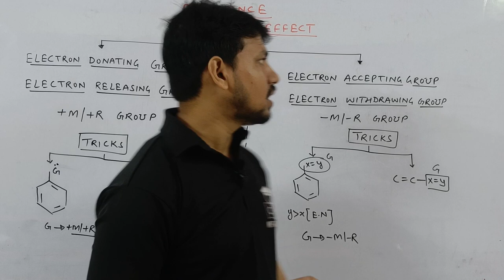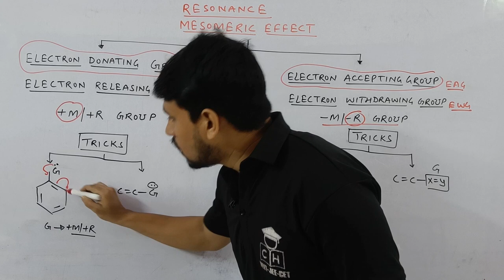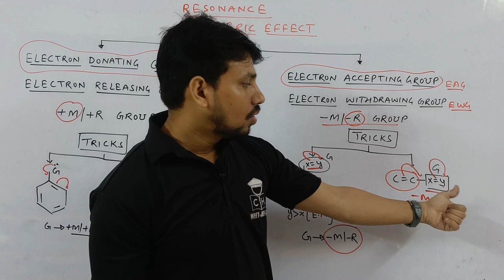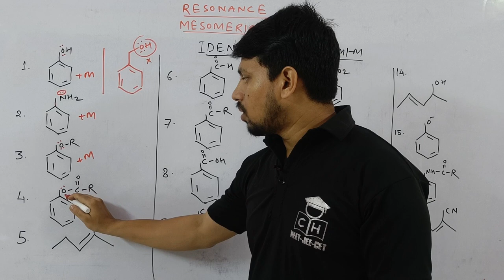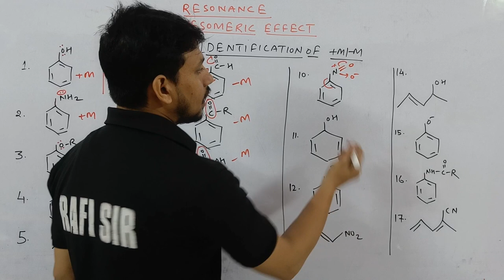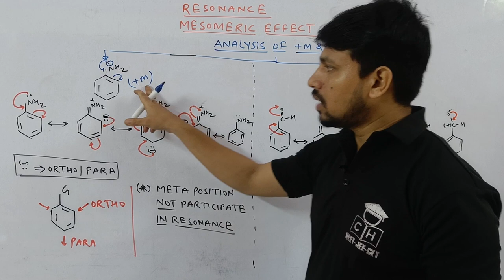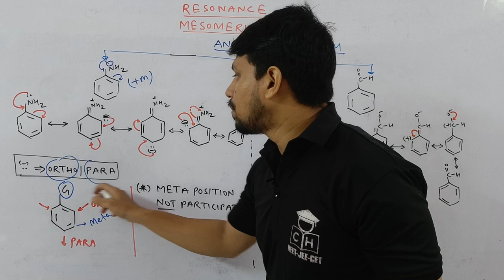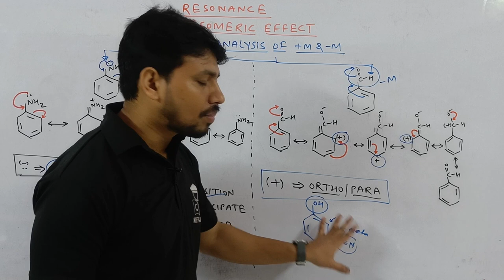GOC -I #05 | MESOMERIC EFFECT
goc resonance stability goc resonance one shot goc resonance energy drawing of resonance structure drawing resonance structure organic chemistry

00:00 INTRO
00:45 TYPES OF GROUP
03:15 TRICK FOR EDG
04:45 TRICK FOR EWG
06:10 APPLICATION
12:16 ANALYSIS OF EDG
14:30 ANALYSIS OF EWG
17:22 OUTRO